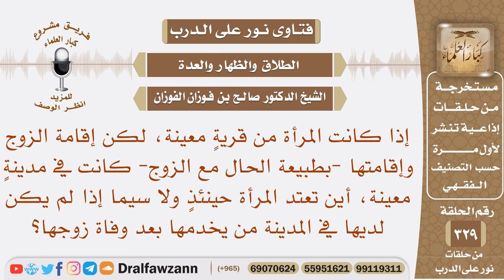إذا كانت المرأة تقيم مع زوجها بعيدا عن بلدها فمات الزوج فأين تعتد لا سيما في بلد ليس فيها من يخدمها؟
نص السؤال: إذا كانت المرأة من قريةٍ معينة، لكن إقامة الزوج وإقامتها -بطبيعة الحال مع الزوج- كانت في مدينةٍ معينة، أين تعتد المرأة حينئذٍ ولا سيما إذا لم يكن لديها في المدينة من يخدمها بعد وفاة زوجها؟
السيرة الذاتية :
للاشتراك في قناة الشيخ صالح الفوزان

رئيس الفريق
لمشروع كبار العلماء